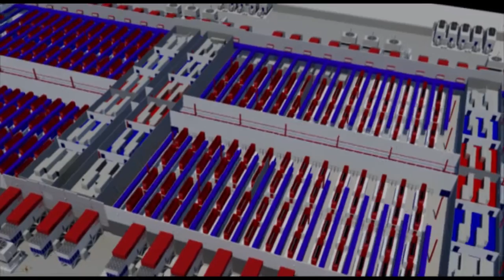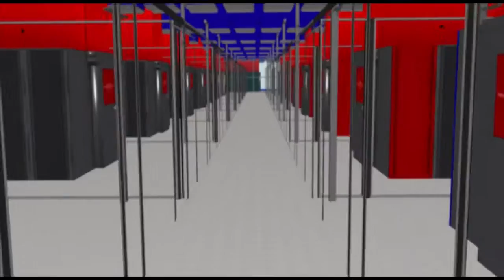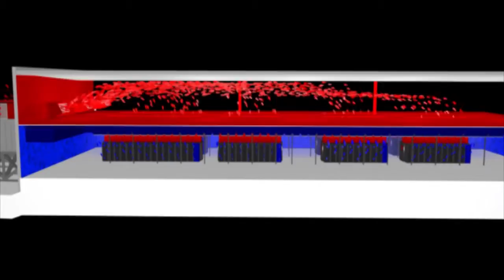SuperNAP - a világ legnagyobb adatközpontja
Lehetőségünk nyílt meglátogatni a Las Vegasban működő SuperNAP adatközpontot, amely már ma is a világ egyik legnagyobbja, és a folyamatban levő fejlesztések végeztével egyértelműen a világelső lesz. Ez a videó a Bitport cikkének kiegészítése, a teljes írás itt olvasható